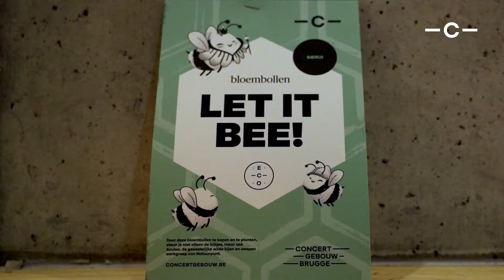Let it bee - Kom onze frisse en fruitige inkomhal ontdekken 🐝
Kom onze frisse en fruitige inkomhal ontdekken! Met het project 'Let it bee' gaan we volop voor meer biodiversiteit, meer voedsel voor de bijen. Zin om je steentje bij te dragen? Kies dan jouw favoriete bloembollen uit 🌼